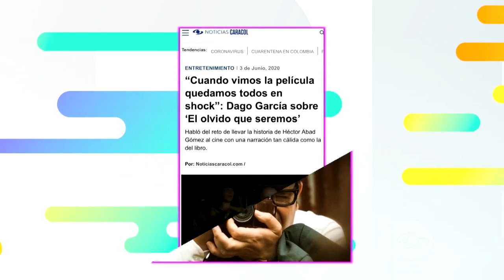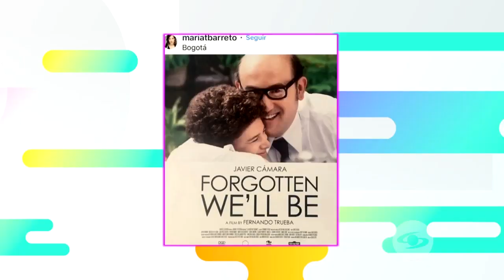La Red: Patricia Tamayo nos cuenta detalles de ‘El olvido que seremos’ y su personaje - Caracol Tv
Hablamos con Patricia Tamayo sobre la gran noticia de que la película representará a Colombia en Cannes, y de paso nos contó un poco más de su personaje.